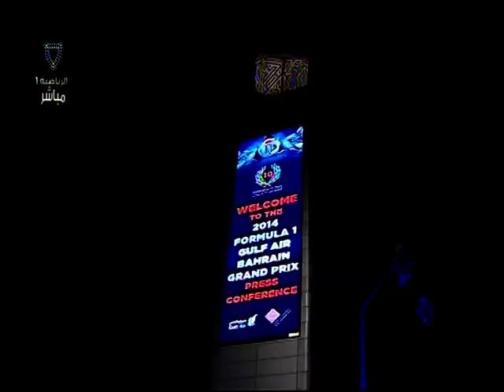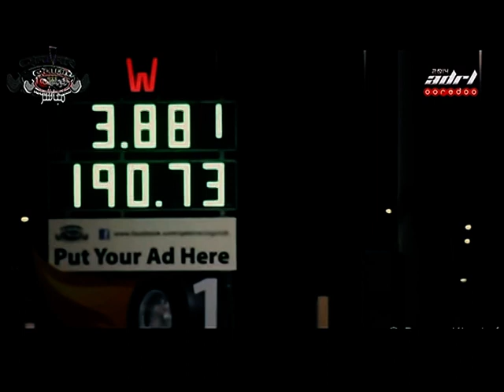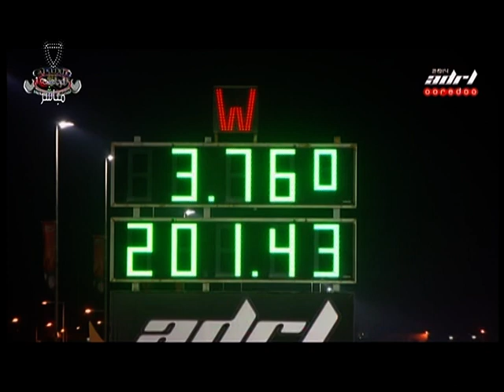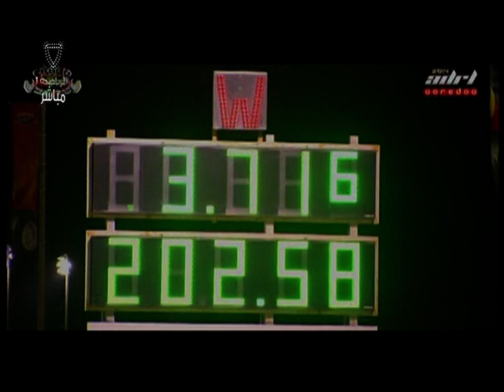Top Speed Motorsports Show ( Bahrain T.V. ) Episode 7